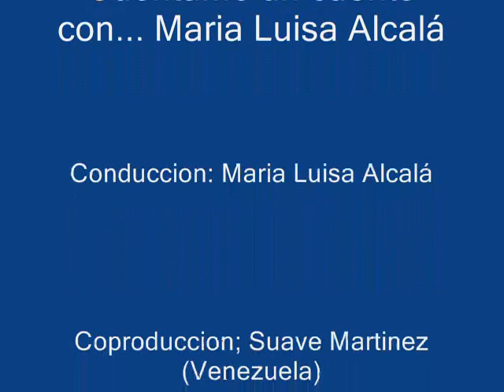Antonio Escobar en Cuentame un cuento con Maria Luisa Alcalá parte 2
Un gran actor de cine, teatro y television, Antonio Escobar viene y conversa con la Alcalá sobre sus inicios, sobre sus mas exitosos programas pero lo mas importante sobre todas las anecdotas y vivencias a lo largo de este camino de la actuacion. Maria Luisa Alcalá se declara fan de Antonio por ese gran exito en El Show de Terror de Rocky, Asi que vamos a escuchar esta entrevista que esta, de terror. Coproduccion: Suave Martinez (Venezuela) y Cesar Eduardo Romo (Aguascalientes) Produccion General: Jan Carlos Aguilar.